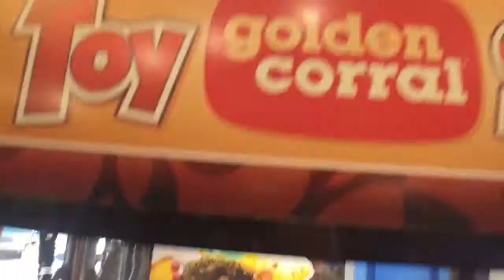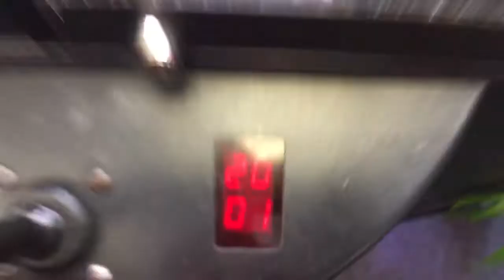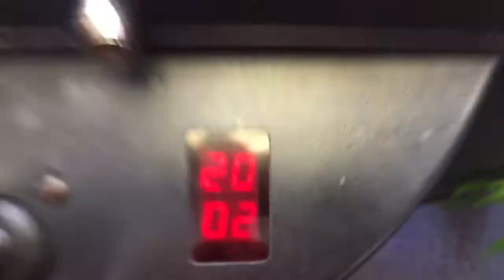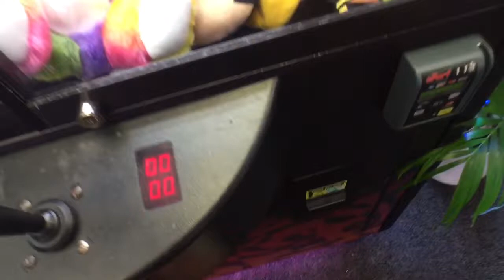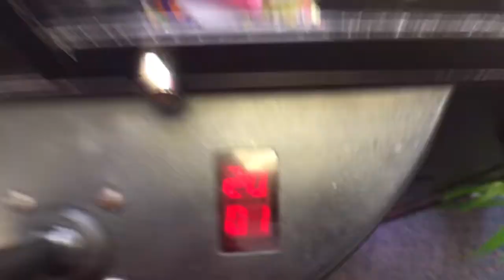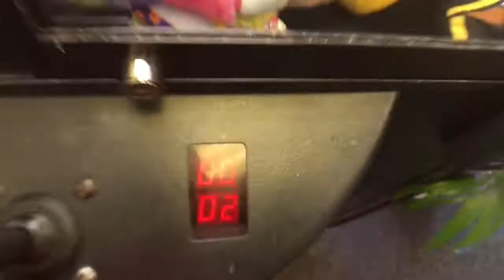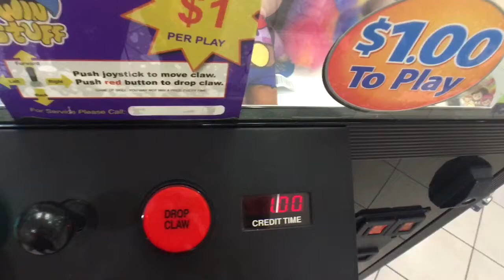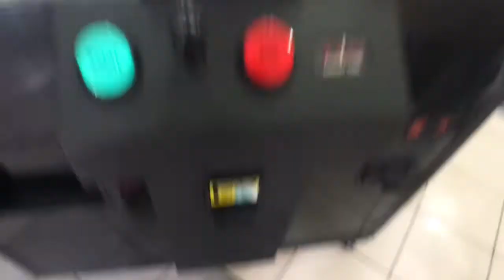Claw Chaos Wins- Annoyingly Weak Sugarloaf GamerGreen Claw Determination